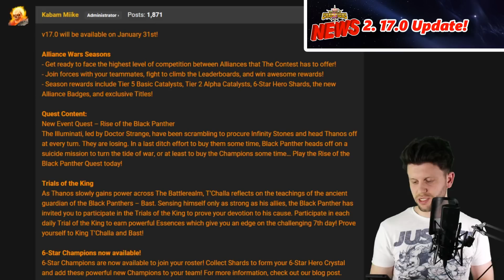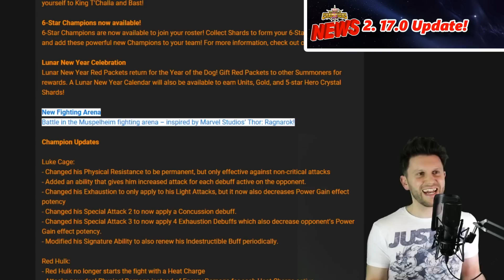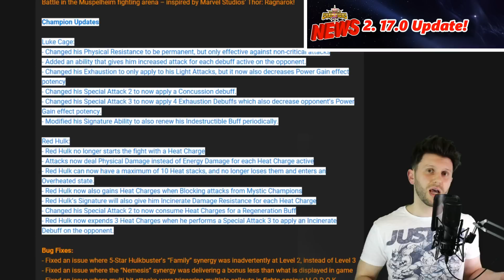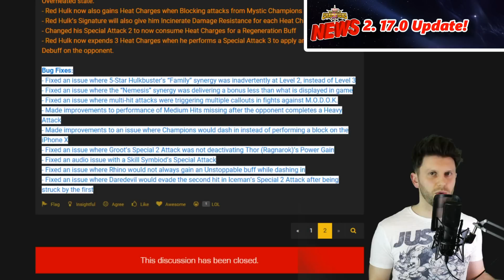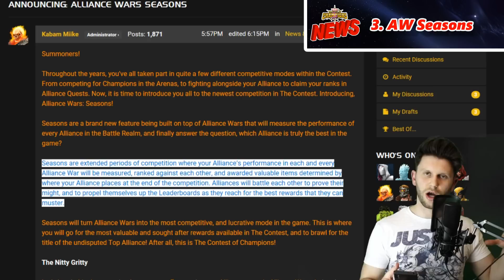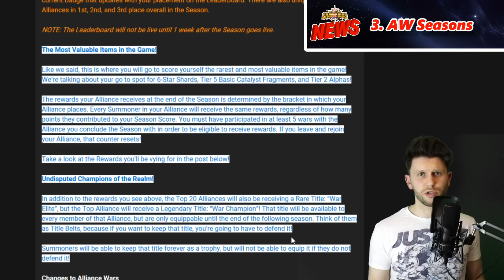Hulk SP3, Major 17.0 Changes and Alliance Wars Seasons [MCN]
News Topic ▶

▶ Games Covered (DOWNLOAD FOR FREE)

CANON SLR2 aka 200D
Cam link
Edited with Cyber Link Power Director 12
Computer - Some hunk of junk that needs replacing